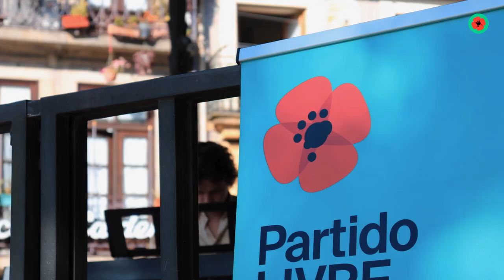Apresentação do programa autárquico do LIVRE para o Porto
Apresentação do programa autárquico do LIVRE para a cidade do Porto, com Diamantino Raposinho, Daniel Gonçalves e Rui Tavares.